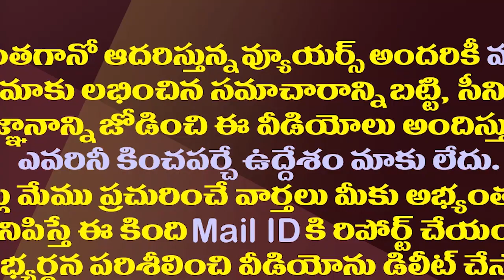ఎన్టీఆర్ తర్వాత ఆ చొరవ చేస్తోంది జగనేనట.!| YS Jagan Is Trying Talk With Odisha CM On Neradi Project